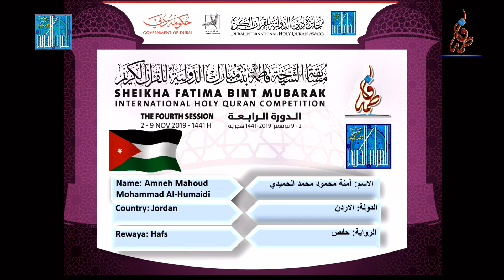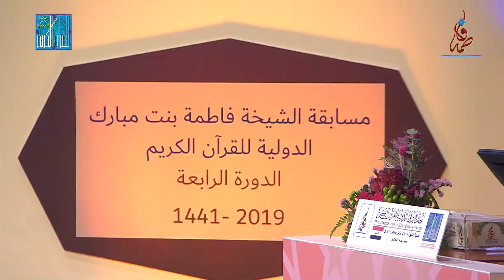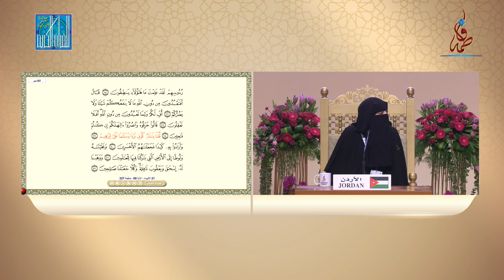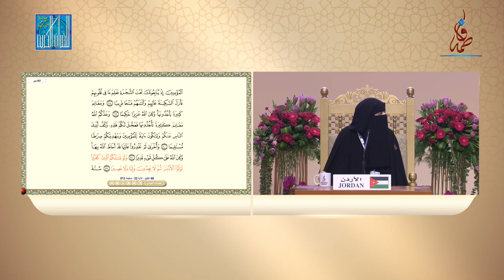امنه محمود محمد الحميدي - الأردن | AMNEH MAHMOUD MOHAMMAD AL-HUMAIDI